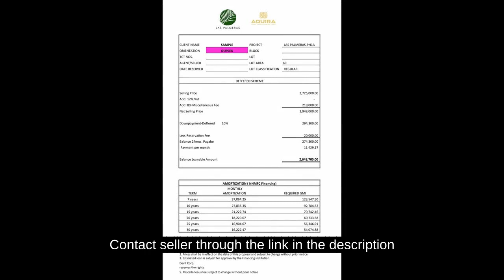Discounted 3-bedroom Duplex / Twin House For Sale in Mexico Pampanga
Price: ₱ 2,943,000
House Type: Duplex / Twin House
Number of Bedrooms: 3
Number of Bathrooms: 2
House Floor Area in sqm: 52.5 sqm.
Lot Area in sqm: 60 sqm.
Number of Floors: 2
Number of Car Parking Spaces: 2